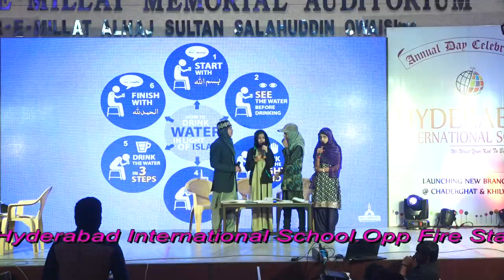DRAMA ON IMPORTANCE OF DEENI TALEEM IN ISLAM BY STUDENTS OF H.I.S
AMAZING PERFORMANCE ABOUT  IMPORTANCE OF DEENI TALEEM IN ISLAM-SUNNAH OF EATING  AND DRINKING WATER BY HIGH SCHOOL GIRLS OF H.I.S

Do share the Channel for lots of updates of HYDERABAD INTERNATIONAL SCHOOL of Daily academic activities,events,physical activities like karate and exercise and much more.

Rated among Top 25 XSEED Schools in India.
XSEED Curriculum followed in 8 countries.

Hyderabad International School -
Opp:Fire Station,Near Allauddin Masjid  Moghalpura, Hyd.T.S (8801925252)

New Branch :Khilwath Road, opp. Khilwath Ground,Hyd.T.S(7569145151)

New Branch :Lane Beside Thumbay New Life Hospital Chaderghat,Hyd.T.S(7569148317)